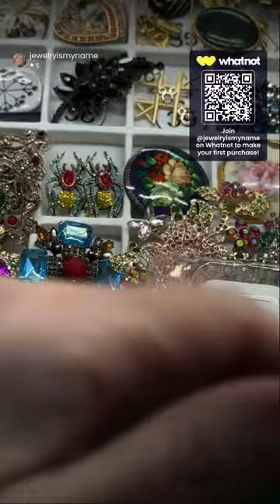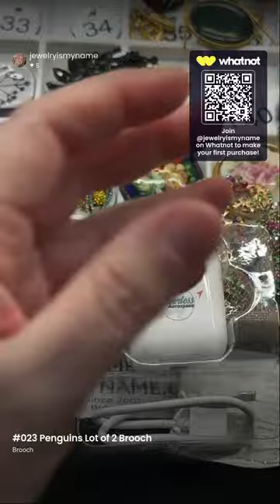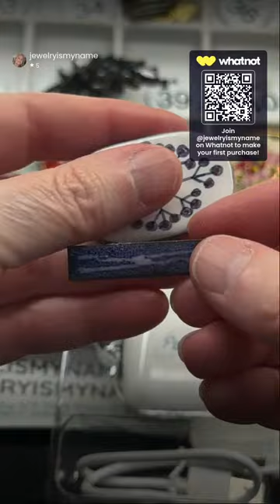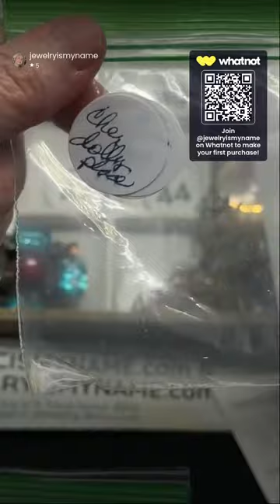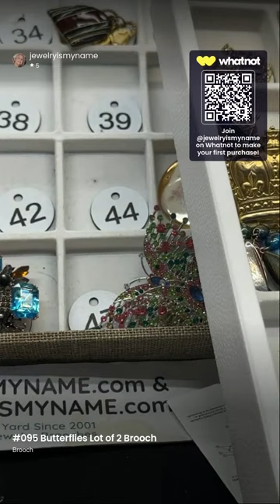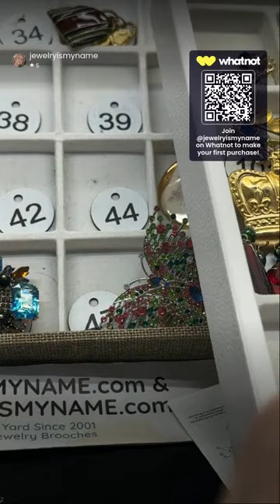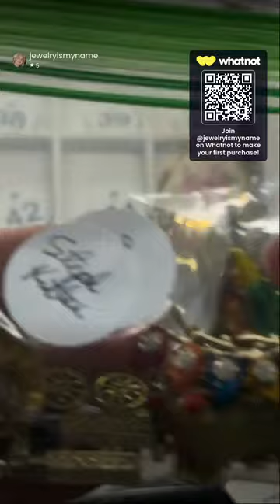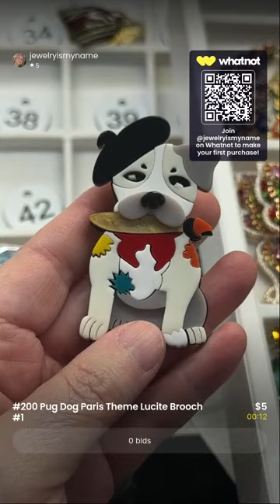Brooches & Fabric $3-$5 Buy it Now Full of Fabric Top Buyer gets New Ear Pods! 2-9-24